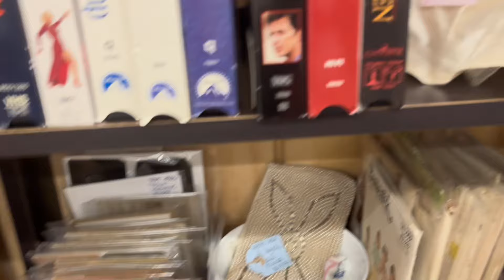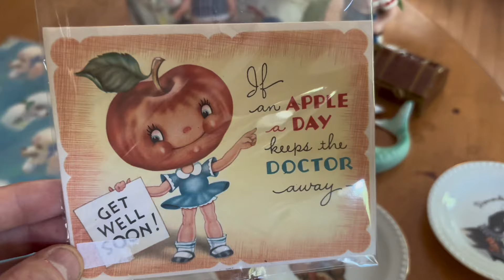MCM Vintage Ceramic Mermaid Score! Shop with me /Vintage Kitsch / Antique Shopping (Vintage Resale)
So much great vintage kitsch for resale!!!  hard not to pick up more!  Big shoutout to Anna for having such a great Vintage!

Etsy Shop

Weekly Kitchtastic Weekly Sale! 10am every Wednesday!